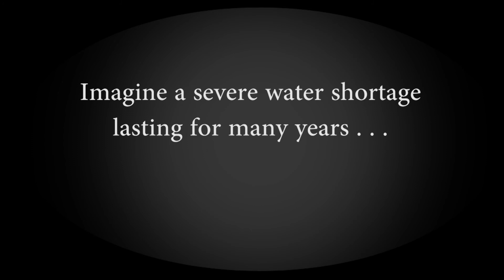Sherwood Nation -- Could it happen here? A panel discussion for Silicon Valley Reads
No more water. Could it happen here? Would the infrastructure, water policies and human kindness ethics of Silicon Valley be up to the challenge of losing unlimited access to the precious resource we take for granted – water? Silicon Valley Reads presented  a lively panel discussion with local experts on March 7 at The Tech Museum of Innovation in San Jose.